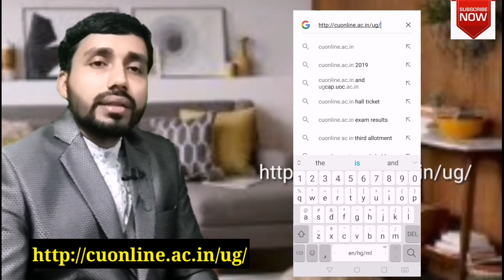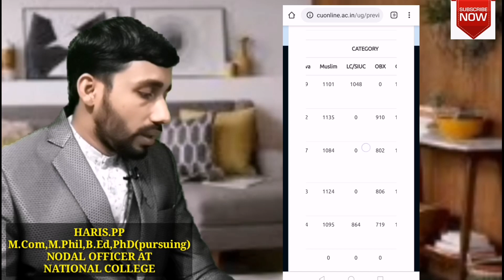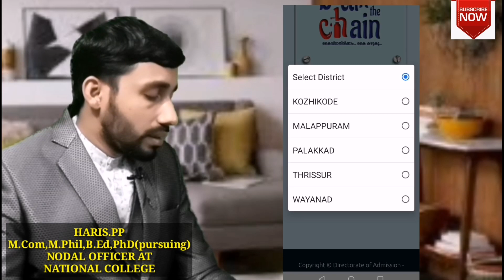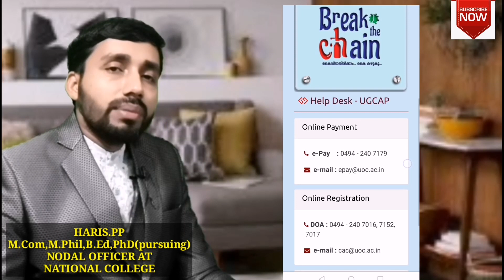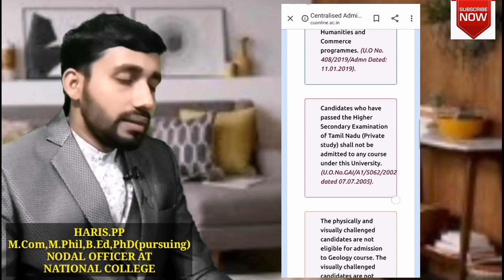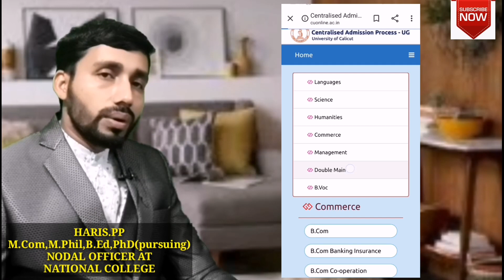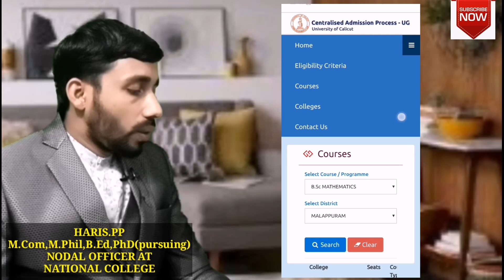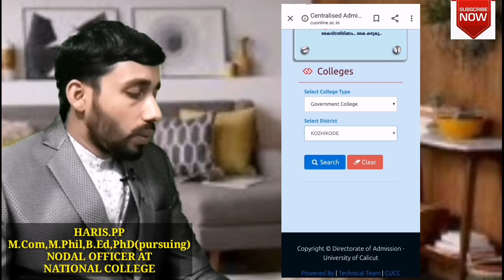കാലിക്കറ്റ് ഡിഗ്രി അഡ്മിഷൻ 2020||കോളജുകൾ||കോഴ്സുകൾ||അവസാന വർഷ ഇൻഡക്സ്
കാലിക്കറ്റ് സര്‍വകലാശാല ഡിഗ്രി പ്രവേശനം
 കോളേജുകൾ (ഗവൺമെന്റ്, എയ്ഡഡ്, അണ്‍ എയ്ഡഡ്) ഏതൊക്കെ??
ഏതൊക്കെ കോഴ്സുകളാണുള്ളത്??
കഴിഞ്ഞ വർഷം എത്ര ഇൻഡക്സ് മാർക്ക് വരെ അഡ്മിഷൻ ലഭിച്ചു??
ആരെയാണ് അഡ്മിഷൻ വിവരങ്ങൾ അറിയാൻ ബന്ധപ്പെടേണ്ടത്??
യൂണിവേഴ്‌സിറ്റിയിൽ ബന്ധപ്പെടേണ്ട ഫോണ്‍ നമ്പർ അതല്ലെങ്കില്‍ ഇ-മെയില്‍ വിലാസം ഏതാണ്??